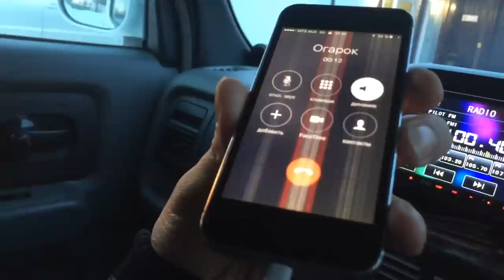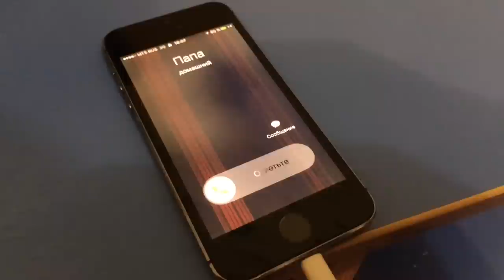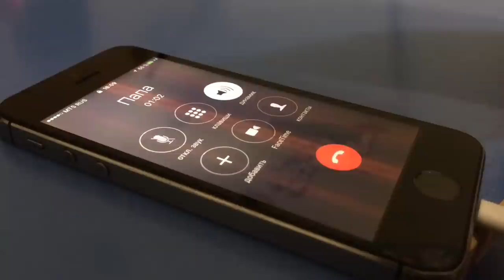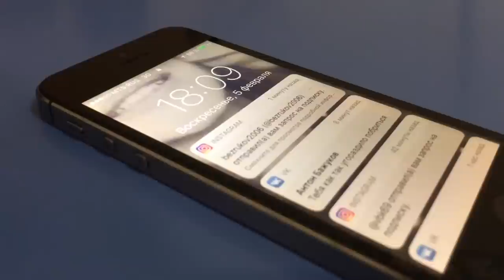Нашёл айфон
Адрес вырезал при монтаже.